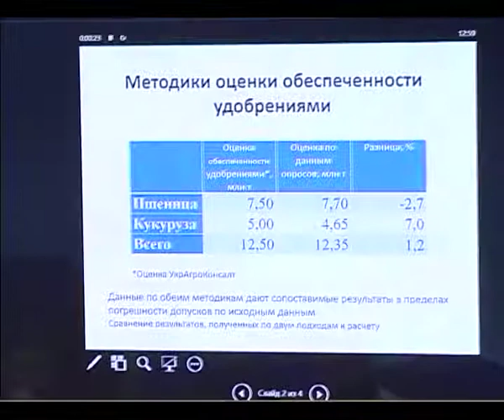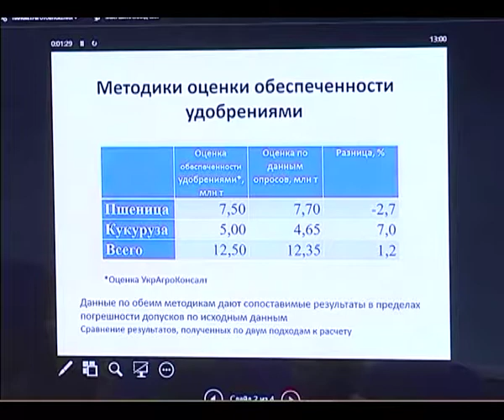Вопрос об удобрениях является критически важным для Украины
UA - Питання про добрива є критично важливим для України. Питання про добрива є критично важливим, оскільки добрива є серцевиною тих аграрних технологій, які обумовлюють зростання і врожайності, і валових зборів, і експорту, і підвищення соціальних стандартів. Наприклад, 5 років тому урожай кукурудзи становив близько 5-7 млн тонн, зараз же із застосуванням нових технологій і добрив ми маємо близько 25-35 млн тонн. Не застосовуючи цього, ми не посіли б друге-третє місце на світовому ринку.

RU - Вопрос об удобрениях является критически важным для Украины. Вопрос об удобрениях является критически важным, поскольку удобрения является сердцевиной тех аграрных технологий, обуславливающих рост и урожайности, и валовых сборов, и экспорта, и повышение социальных стандартов. Например, 5 лет назад урожай кукурузы составил около 5-7 млн тонн, сейчас же с применением новых технологий и удобрений мы имеем около 25-35 млн тонн. Не применяя этого, мы не заняли бы второе-третье место на мировом рынке.